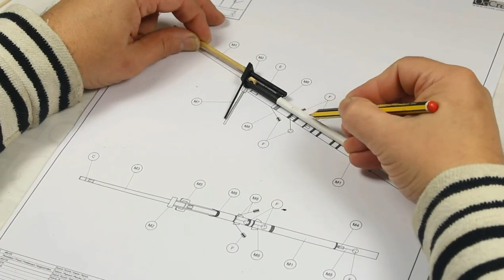Инструкция по сборке модели Terror и Erebus часть 75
Видео инструкция по сборке моделей кораблей Terror и Erebus от фирмы OcCre